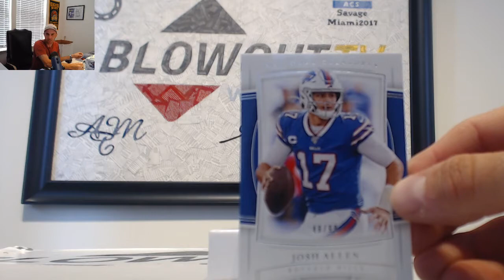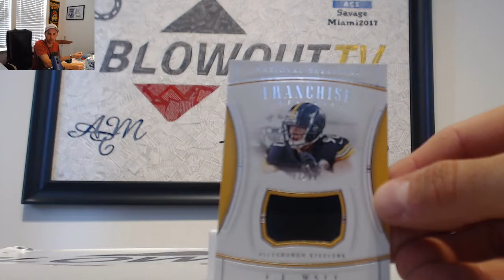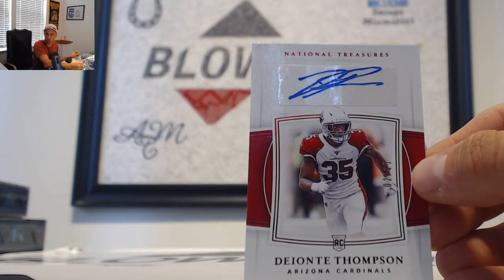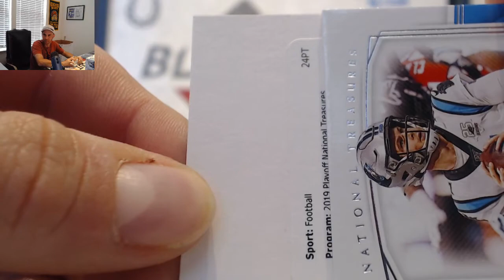2019 Panini National Treasures Football Divisional Box Break RD 4